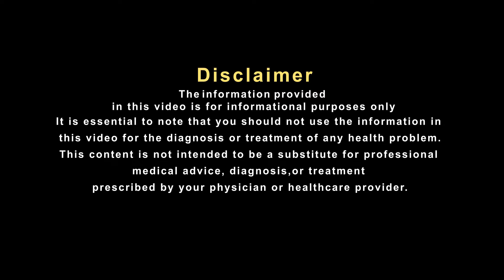आंवले के सेवन से ठीक हो सकती है चेहरे की यह समस्या